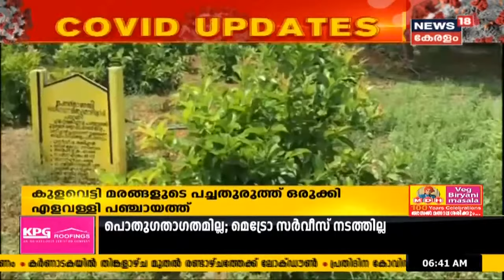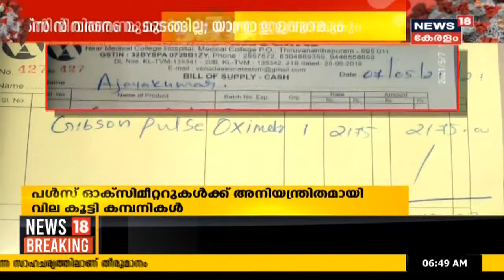Kerala News Updates | നാട്ടുവർത്തമാനം | Naattu Varthamaanam - Latest Local News | 8th May 2021